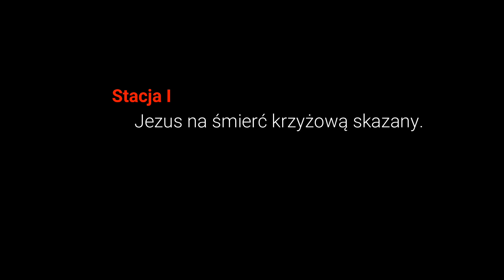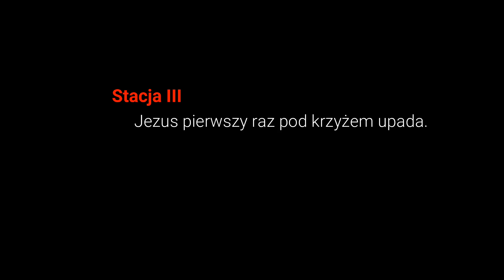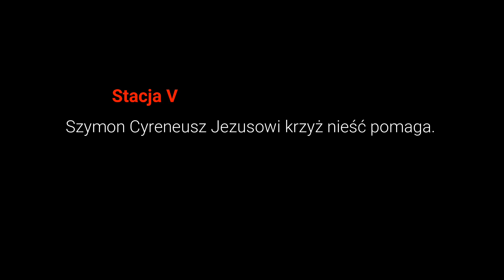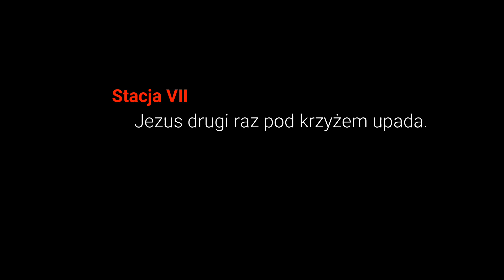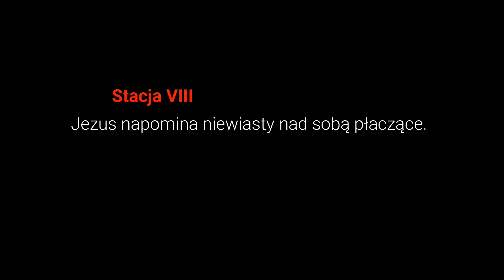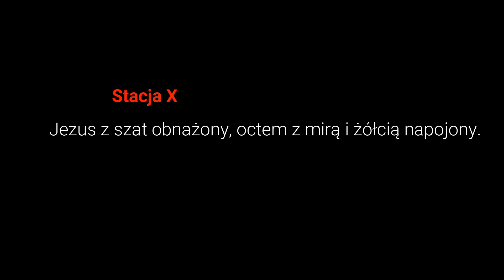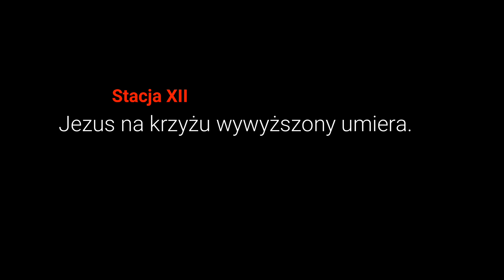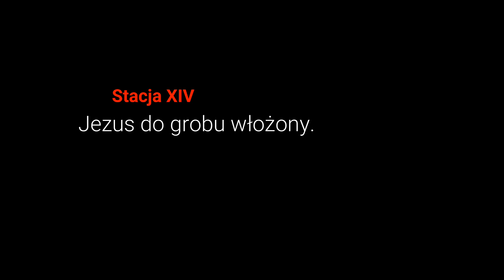Droga Krzyżowa Naszego Pana Jezusa Chrystusa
WYKONAWCY:

Rafał Maciejewski
Marek Rojszyk OP

Łukasz Nizik - Lira korbowa

realizacja i mix nagrania: Jan Smoczyński - Studio Tokarnia

Dziękujemy braciom Dominikanom z Rzeszowa za udostępnienie ikon Drogi Krzyżowej do zilustrowania wykonania.